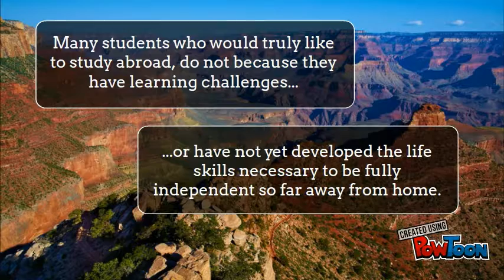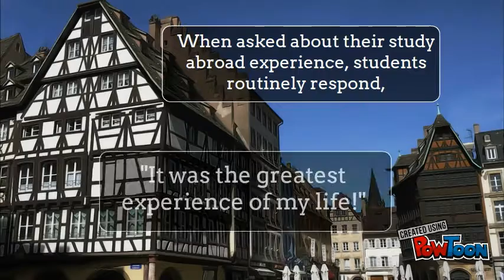Study Abroad- Eastern CT State University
Information regarding the Eastern Connecticut State University Study Abroad Student Success Program (SASS)-- Created using PowToon -- Free sign up -- Create animated videos and animated presentations for free.  PowToon is a free tool that allows you to develop cool animated clips and animated presentations for your website, office meeting, sales pitch, nonprofit fundraiser, product launch, video resume, or anything else you could use an animated explainer video. PowToon's animation templates help you create animated presentations and animated explainer videos from scratch.  Anyone can produce awesome animations quickly with PowToon, without the cost or hassle other professional animation services require.